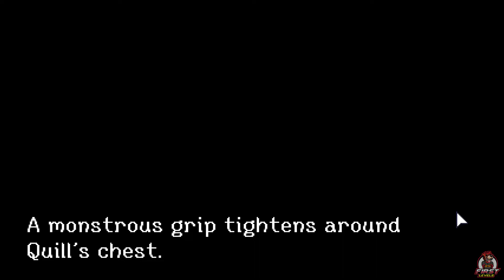EAGLE ISLAND (2019) // First Level // PC Gameplay